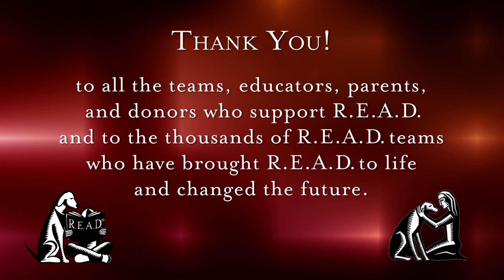Why Invite a Dog to Help Struggling Young Readers? Discover Reading Education Assistance Dogs®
R.E.A.D.® - Reading Education Assistance Dogs® could be the answer for children who struggle with reading. Spend 10 minutes to discover how inviting trained therapy dogs into your school or library can help students develop a love of reading.